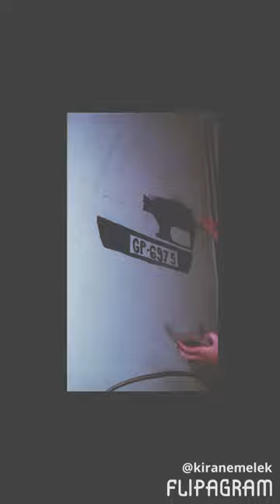Volkswagen falfestés ! (WALL PAINTING)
Falfestés acrily festékkel !